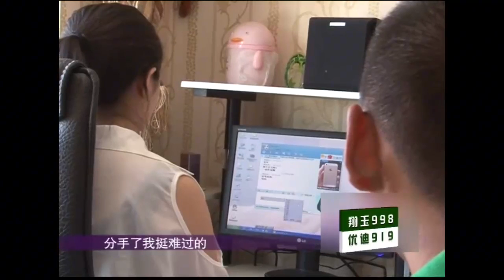小伙模仿“赵四”现场怼姑娘，姑娘：仿佛看到癫痫后的赵四｜全城热恋